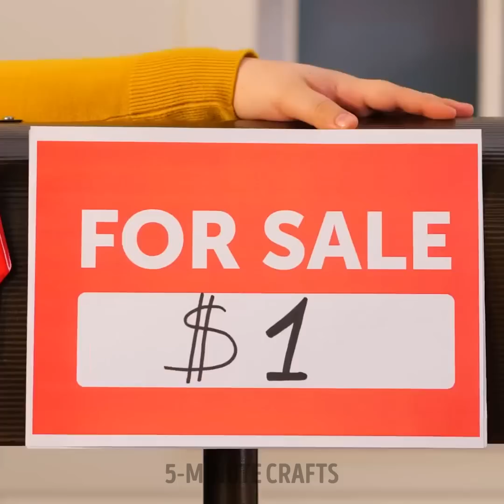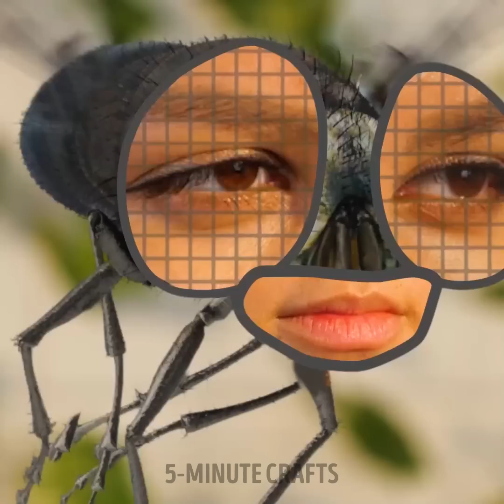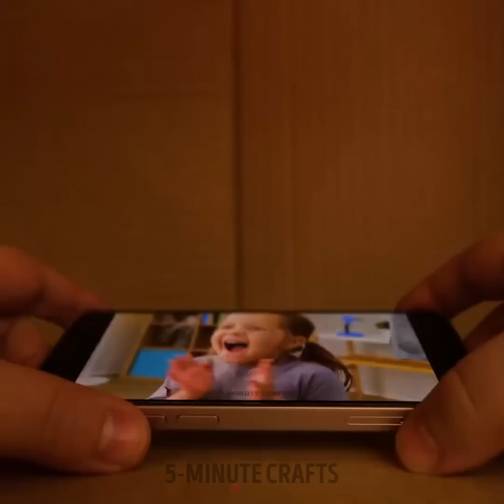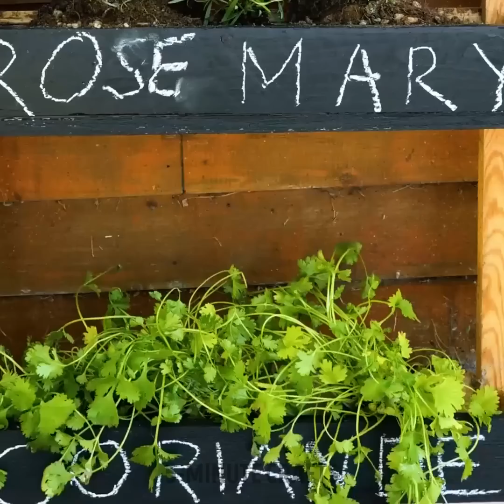Easy Ways to Grow Your Own Food And Decorate a Backyard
TIMESTAMPS:
00:14 Gardening cleaning hacks
15:47 How to revive a rose
34:44 How to grow a tree
51:41 Natural fertilizer
1:12.01 DIY backyard tea house
1:36.34 How to make a BBQ stove